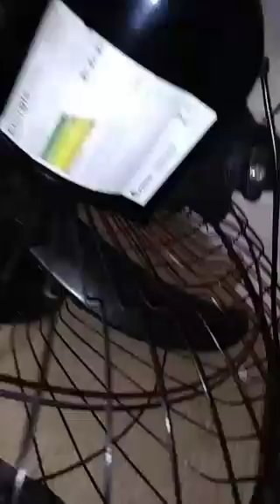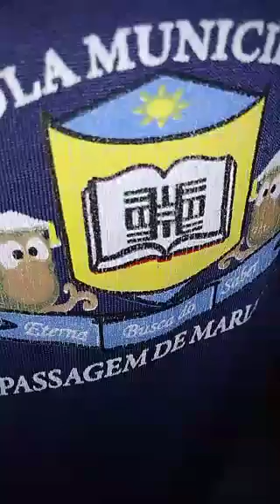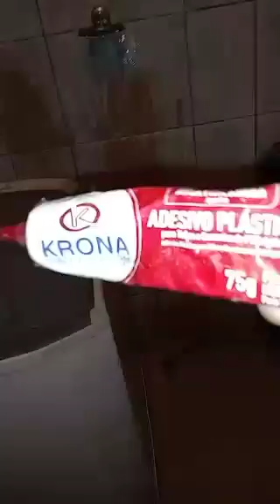lavadora Consul super jato cwi06 ótimas notícias